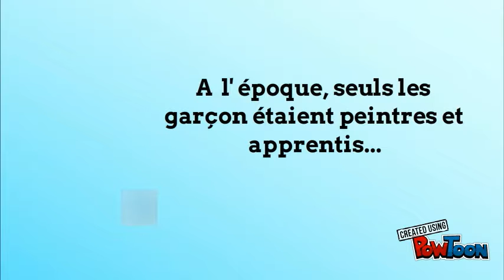Présentation du manga "Arte"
Défi Babelio ADO+ 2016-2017. Réalisé au Club Défi Lecture (collège Montaigu)